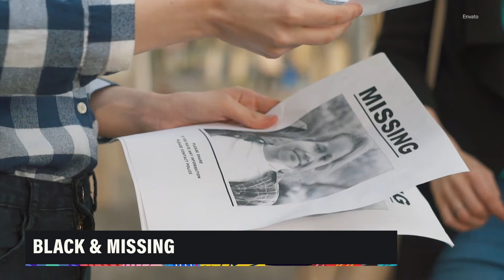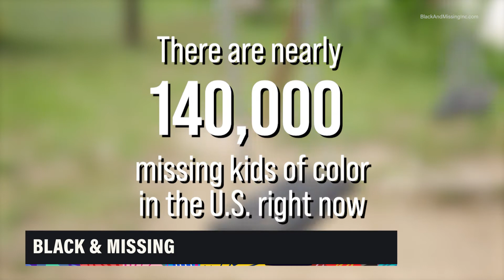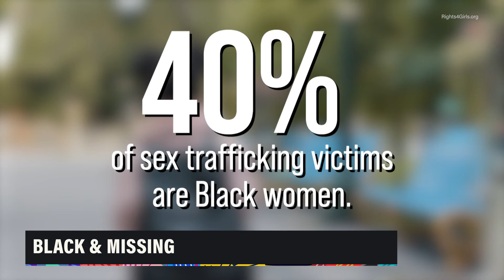theGrio Interview with Natalie Wilson by Eboni K. Williams, Pt. 1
BAMFI's Co-Founder Natalie Wilson talks to Eboni K. Williams of theGrio on why so many cases of missing black people fly under the radar.

to see profiles of the missing or to submit an anonymous tip.